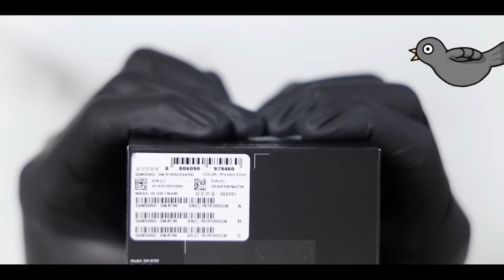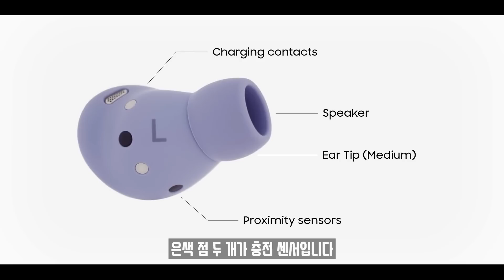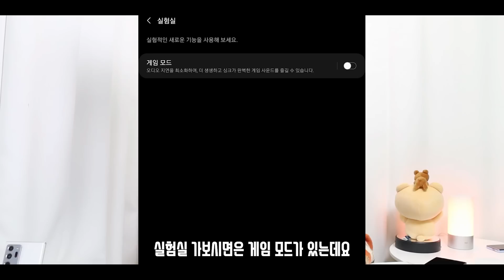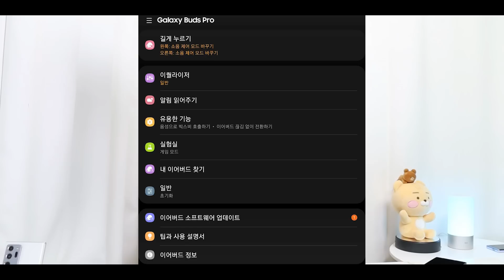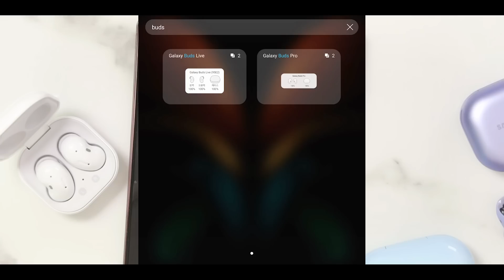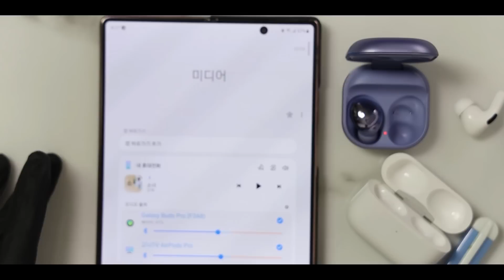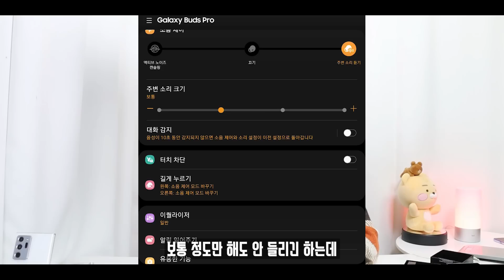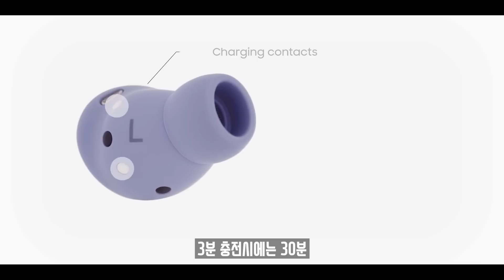버즈 끝판왕? 에어팟 프로와 붙어보자! 직접 구매한 버즈 프로의 모든 것!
✔ 위의 링크를 통해 아무 제품이나 구매하면 고니에게 소정의 수수료가 지급됩니다

추첨은 일주일 뒤인 25일 밤 10시 라이브를 통해서 댓글 랜덤 추첨기로
무작위로 세 분을 추첨 할 예정이며
당첨자는 커뮤니티 탭에 적어 놓겠습니다!

이 채널은 IT, 전자기기, 자동차, 패션, 영화 등 세상에 모든 것을 리뷰할 채널입니다.

감사합니다!

▶Timestamp
00:00 인트로
0:55 애니콜 케이스
1:13 인트로2
1:25 언박싱 및 빠르게 살펴보기
4:30 웨어러블 앱
7:04 부가 꿀팁
8:01 ANC성능
9:35 음질 테스트
11:10 통화품질
11:50 주변 소리 듣기
12:34 방수 테스트 (시력 저하 조심)
13:11 배터리
13:32 업데이트 될 기능
14:06 아쉬운 점
14:42 마무리
15:22 구독자 이벤트